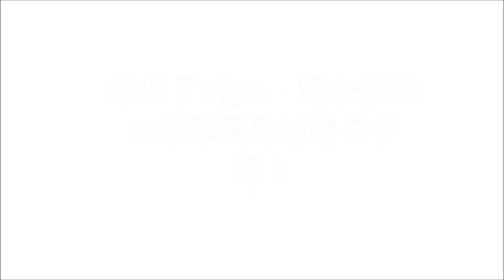[中字]171204wuli防彈大哥金碩珍生日粗卡！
抱歉我上傳得晚了，阿珍是前天(12/4)的生日
另外因為時間問題，我還有很多阿珍的事情沒提到；如果大家還有想到其他的事情，記得在下面留言哈！
給防彈不可或缺的大哥──Jin金碩珍